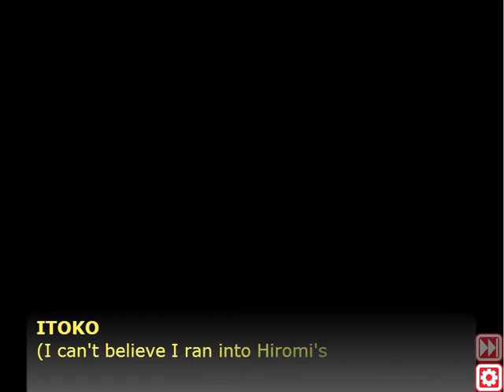Here I Go Again! (Not Alone) - Namco High - Hiromi - Pt. 3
This may spoil things a bit, but this was the most interesting by far. It was more about friendship than romance and there was no conflict (beyond the standard kidnapping of Pacman). I'd give it A++, , two thumbs up, or whatever, but there were just too many typos. Still! Good story.